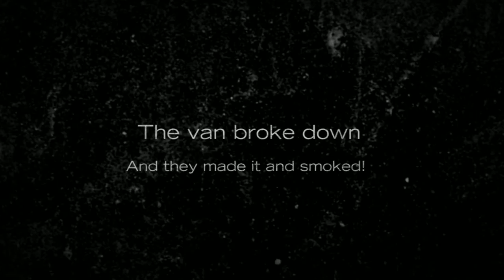APRIL FOOLS Diamond Dance featuring NitroJive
APRIL FOOLS Diamond Dance, April 14th, 2012, featuring NitroJive.